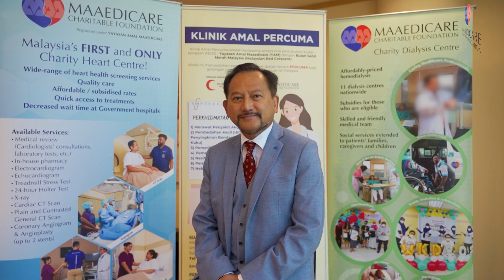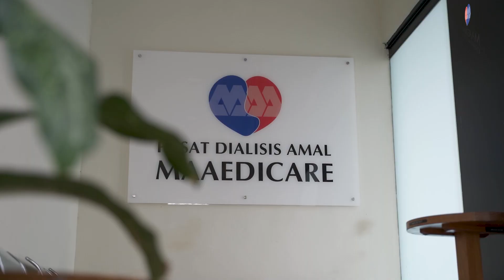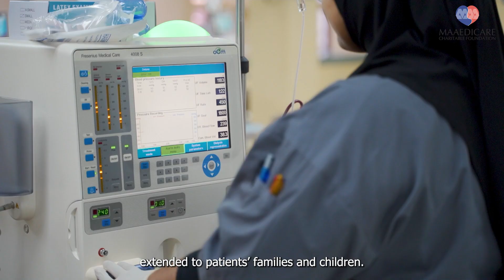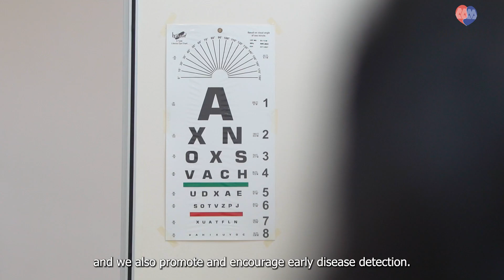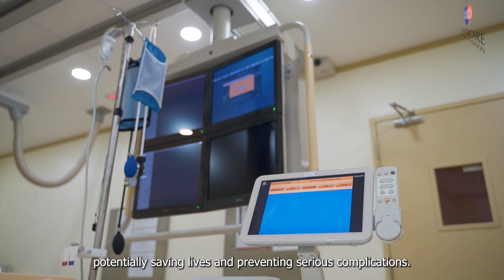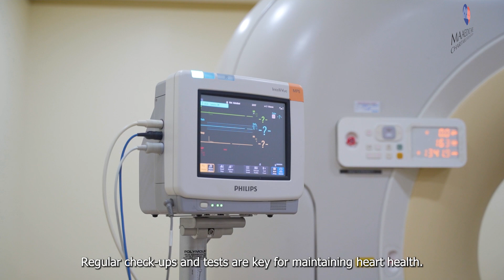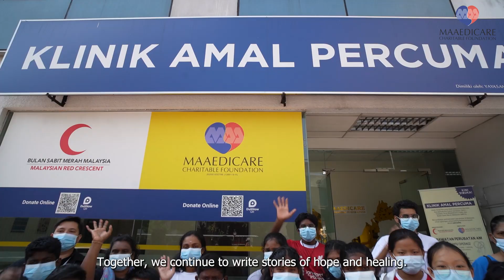MAAEDICARE Corporate Video